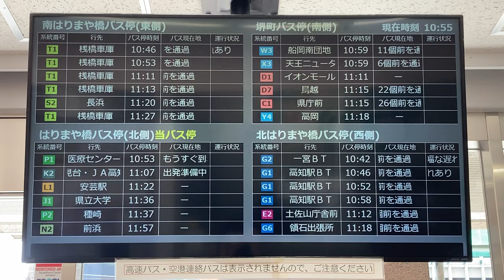はりまや橋デンテツバスターミナル前バス停 サービスセンター バス発車案内ディスプレイ